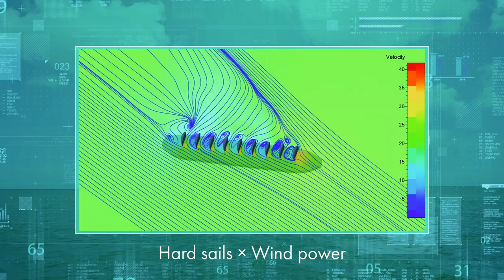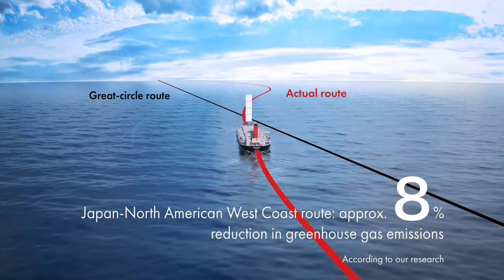“For the future of the planet, We challenge with the Wind” Wind Challenger Project - MOL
Please check our relating Press Releases for more information.

Wind Challenger Project is the study which aiming at reduction of greenhouse gas (GHG) emissions by using the wind energy. Installation of the hard sail system (Wind Challenger), a telescoping hard sail that converts wind energy to propulsive force, on merchant ships has the potential to significantly reduce fuel consumption, which in turn reduces the environmental impact of vessel operation while improving economic efficiency.
The vessel will be built at Oshima Shipbuilding Co., Ltd., with an eye toward 2022,  when the world’s first next-generation sailing vessel equipped with Wind Challenger starts her voyage.